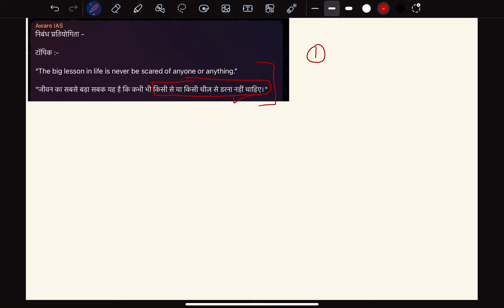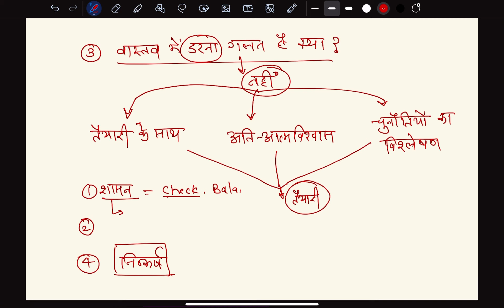UPSC Essay Writing, How To draw outline, निबंध की रूपरेखा कैसे बनाएँ?